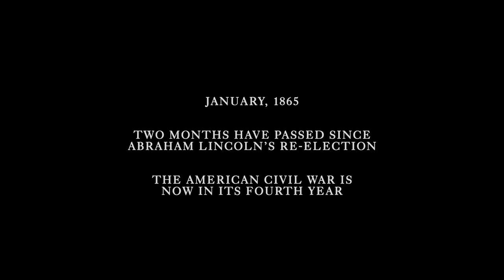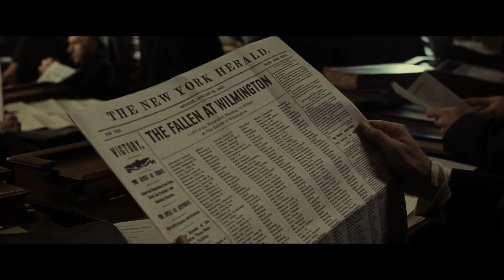America's president struggles inside his own cabinet on the decision to emancipate the slaves.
In 1865, as the American Civil War winds inexorably toward conclusion, U.S. president Abraham Lincoln endeavors to achieve passage of the landmark constitutional amendment which will forever ban slavery from the United States. However, his task is a race against time, for peace may come at any time, and if it comes before the amendment is passed, the returning southern states will stop it before it can become law. Lincoln must, by almost any means possible, obtain enough votes from a recalcitrant Congress before peace arrives and it is too late. Yet the president is torn, as an early peace would save thousands of lives. As the nation confronts its conscience over the freedom of its entire population, Lincoln faces his own crisis of conscience -- end slavery or end the war.

Lincoln (2012)